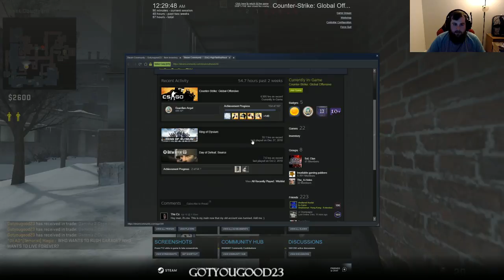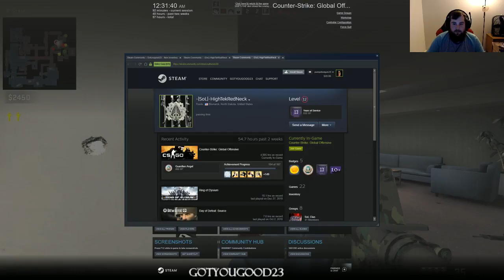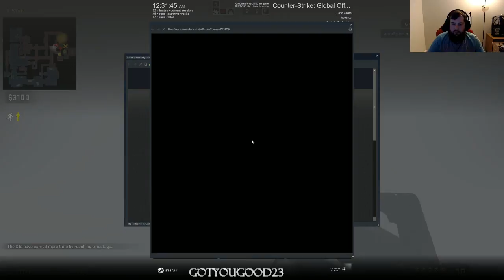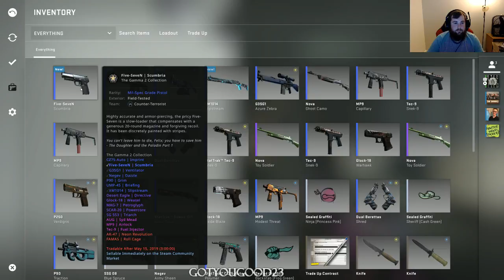CSD:GO PC Re stream on Twitch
Just your basic terrible gamer out here trying to get better everyday. Here to bring joy and laughter to those who need it. I play with may of my friends and always willing to play with subs. We play all kinds of games like Fortnite, Realm Royale, and many other by request.